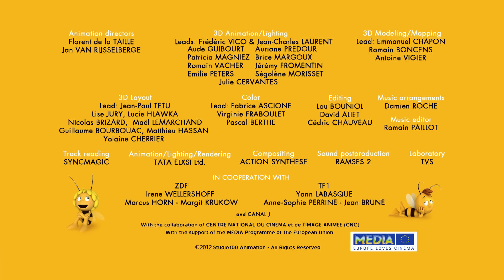►►Mayas Garden - Maya the Bee - Episode 45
Maya and Willy discover a flower that makes delicious nectar. But there is just one left in the meadow ! Maya decides to pollenise the flower to create some new ones…

Welcome to the world of Maya the Bee. Maya the Bee and her best friend Willy are having great adventures. Maya is a very smart and kind bee. Maya the bee is facing difficult tasks. Is Maya able to help the other inhabitants of poppy meado. Experience many exciting adventures with Maya the Bee and her friends.